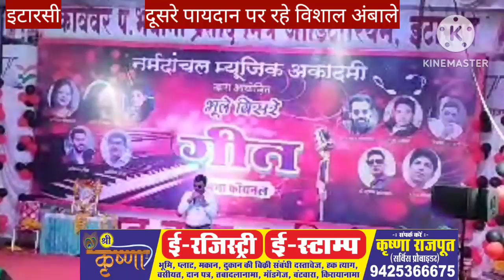अंकिता श्रीवास्तव बनी विजेता, प्रतियोगिता से क्यों अलग हुए आस्तिक ओझा,